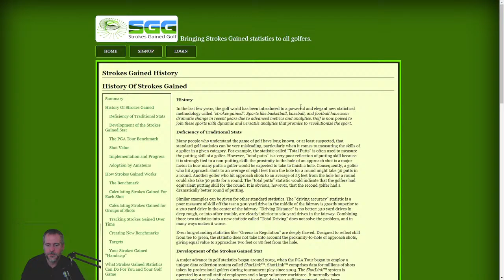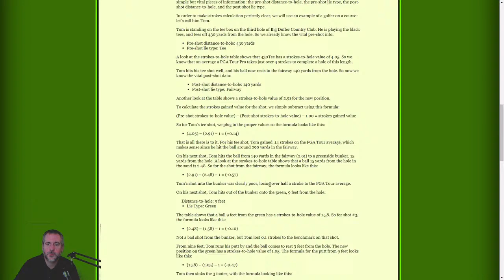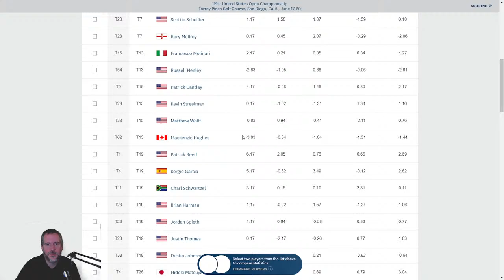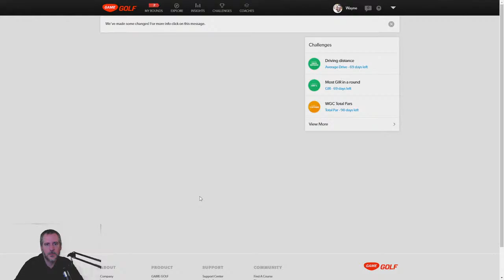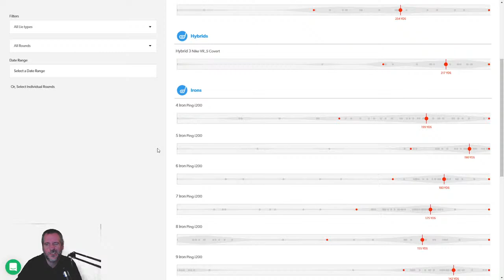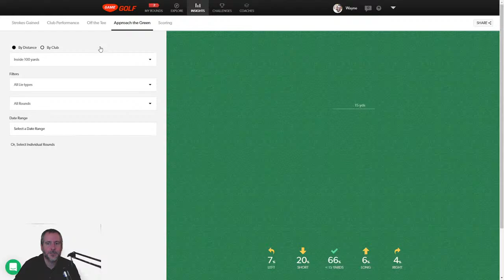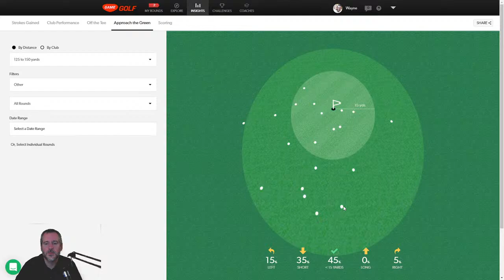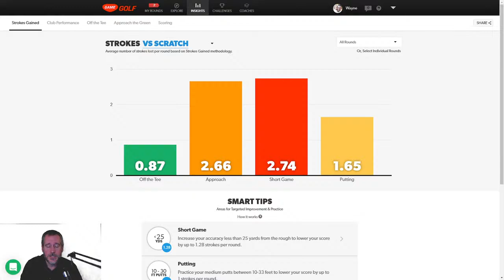What is Strokes Gained and How Can it Help Your Game?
Analytics have taken over the sports world in the past 20 years and golf is no exception.  Strokes Gained is one of many new statistics being tracked by the PGA Tour to determine who is the best driver of the ball, the best iron player, the best short game, and the best putter.  But Strokes Gained isn't only for PGA Tour players.  The average player can use simple apps and with just the touch of a button each shot, you can generate your own Strokes Gained statistics.

In this video, we look at the history of Strokes Gained, how Jon Rahm won the US Open (and how Louis Oosthuizen lost) by looking at Strokes Gained, and how the average player can get their own Strokes Gained data, as well as looking at a 5-handicap's Strokes Gained data.

Chapters
0:00 Countdown to Stream Start
9:43 Introduction of the golflondon.ca team
15:57 History of Strokes Gained
19:38 How Strokes Gained Works
26:23 Analysis of the 2021 US Open using Strokes Gained
32:55 GameGolf statistics (including Strokes Gained) for a 5-handicap player (Wayne)
40:02 Strokes Gained for Wayne vs. scratch